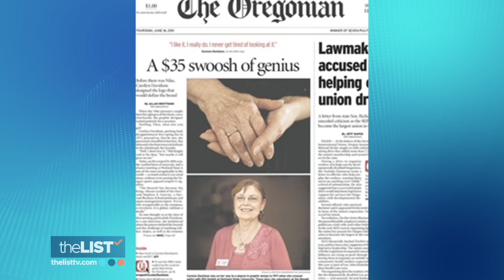Happy Birthday, Nike! Looking At The Brands 50th Anniversary